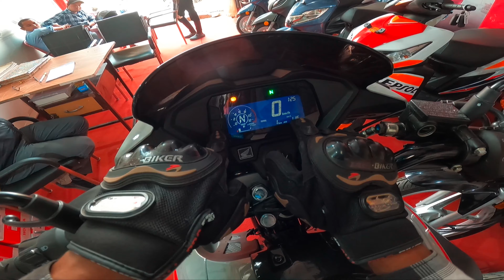HONDA SP 160 MINIMUM DOWN PAYMENT KITNA?